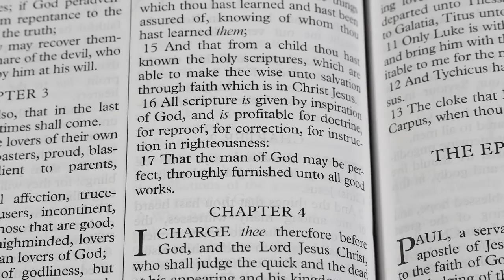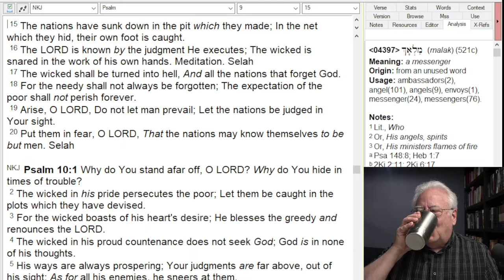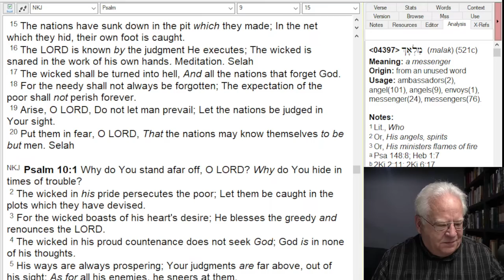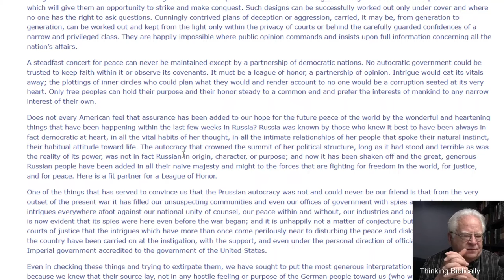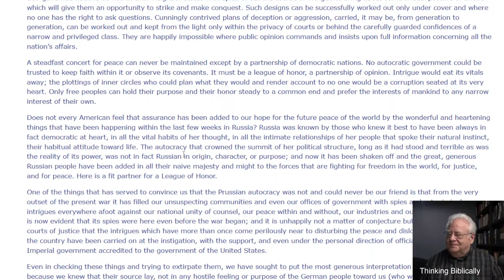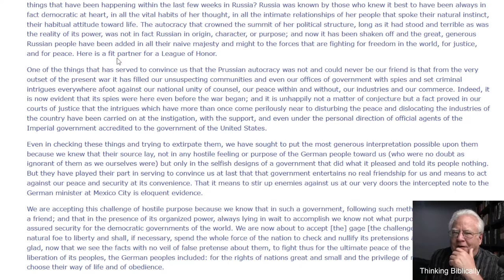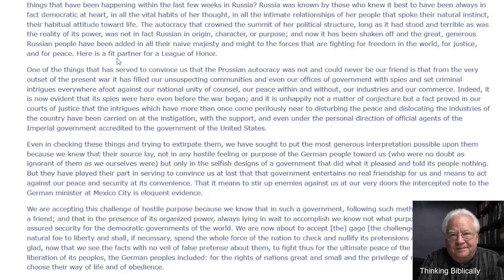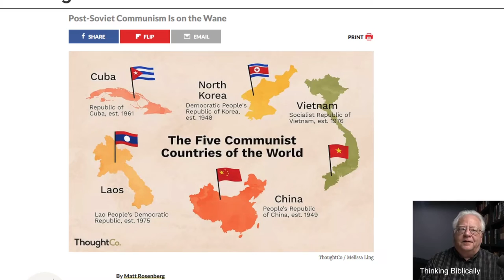The Great American Crusade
The religion of America is democracy as expressed by Abraham Lincoln and Woodrow Wilson.  America cannot rest until all the world is safe for godless materialist democracy.  This explains the current destructive obsession with Ukraine.